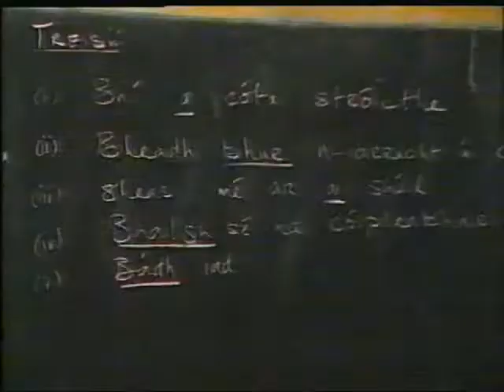1989 Gaelic Stadium Preview of Ulster Football Quarter Final Cavan v Donegal